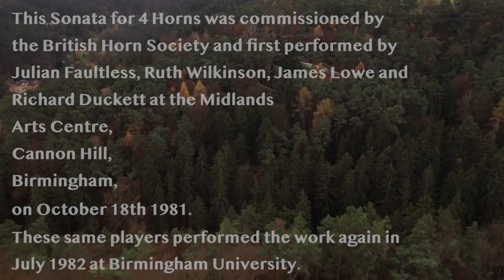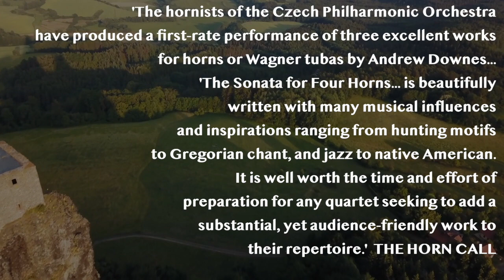Andrew Downes' Sonata for Four Horns, Movement 1: Lento E Molto Legato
Hornists of the Czech Philharmonic Orchestra. Artesmon Label.